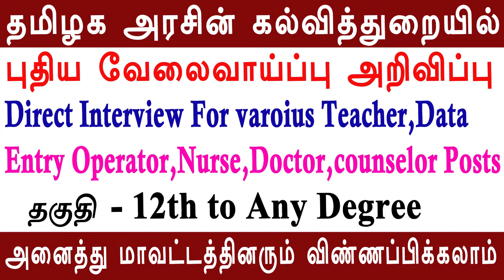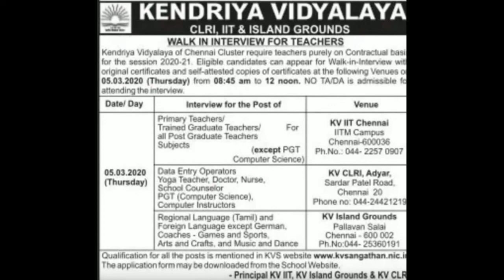Tamil Nadu government jobs for fresher | Tamilnadu Govt latest Recruitments in Tamil | TN Govt Jobs